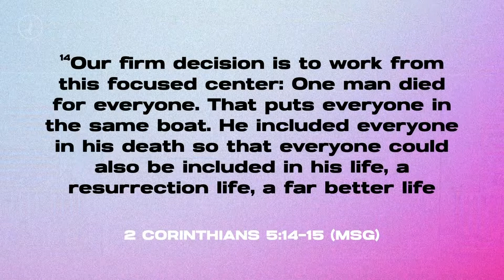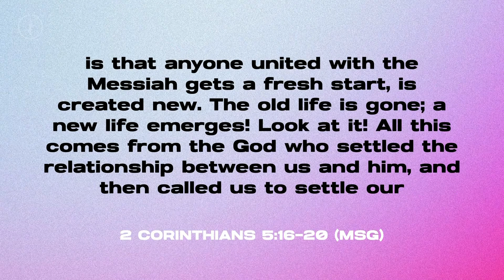As You Go: Be Intentional // Sunday, April 24, 2022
Join us on Sundays 10AM & on Thursday at 7PM
2800 W Prospect Rd. Fort Lauderdale, FL